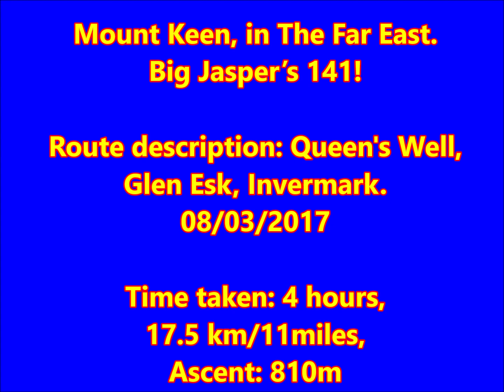Mount Keen 9.3.17 No.145 ..... & Big Jesper hits 141!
Mount Keen, of The Far East. Third succesive long jaunt, for a single Munro,
& Big Jasper’s 141!
Route description: Queen's Well, Glen Esk, Invermark, Date walked: 09/03/2017, Time taken: 4 hours, Distance: 17.5 km/11miles, Ascent: 810m

Catching up on previous hikes. This was a trip to the Far East. Not Hong Kong, just felt like it. The weather looked best for this part of the world, though was going to be on the chilly side and windy, too! So, it was up at silly o'clock, for the long (178 miles) drive to this, the most easterly outpost of the Munro ilk.

We pretty much followed the route as described on WalkHighlands. Glad we opted not to take bikes, as the route was very stony and with that wind against us, it would have taken as long as walking in. I remember it taking longer than expected before the Queen's Well comes into view. This apparently, was built on the site of a spring where Queen Victoria stopped on a pony trek in the Angus glens (again, from WH's :) ).

I can't remember when exactly, but must have been somewhere toward top of zig-zags in Ladder Glen, that my foot started to nip. Was wearing new socks, but otherwise couldn't figure out why my feet were starting to blister. Carried on a bit, but then had to stop and change socks, while meantime, Big Jasper continued on to survey the route. My pit stop made little difference, but there was no point turning back. Walked too far, never mind the drive!

By now the wind was really picking up in strength, about 45mph, as we reached the snow line. Temp with windchill must have been about minus 15C. Learned the lesson that it is better to put on extra clothing before the wind makes it impossible :lol: Even with extra gear on, it was still bitterly cold and communication almost impossible, except by the loudest of shouts. We ploughed on up the somewhat unimpressive slope, to the cairn and trig point, atop the rounded dome. Views from the summit were limited, so we didn't hang around much, before heading back down.

Met a few others on their way up, perhaps a bit luckier as the wind started to ease. Managed a few pics of Lochnagar hills, dropped back down to Glen Mark and the longish trek back to the car, where my feet enjoyed the release from the inferno raging inside my boots :shock: For all that, was still a memorable day, most notably as it was Big Jesper's 141st! :clap: